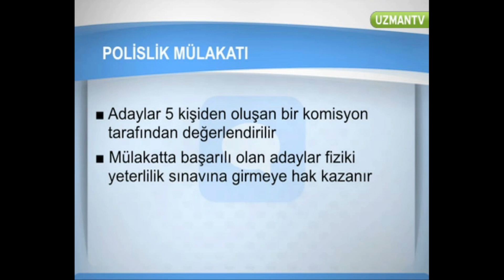Polis mülakatları nasıl ?